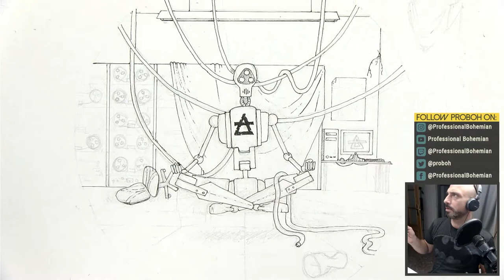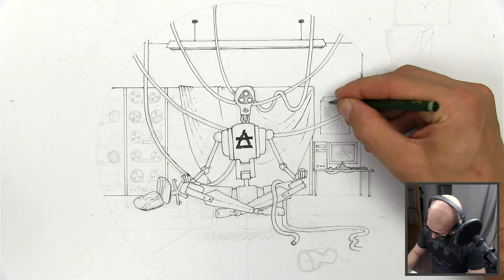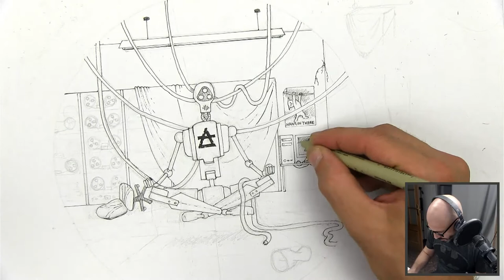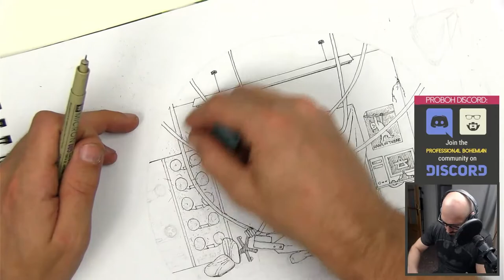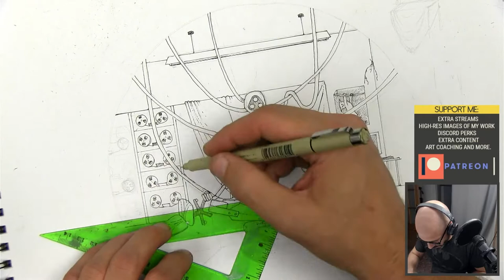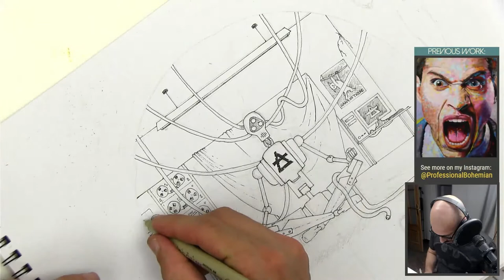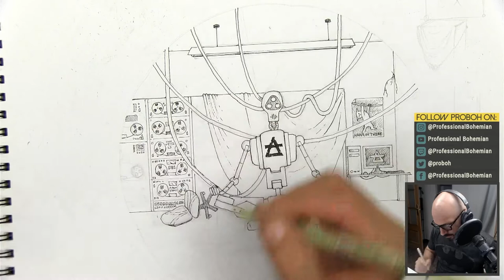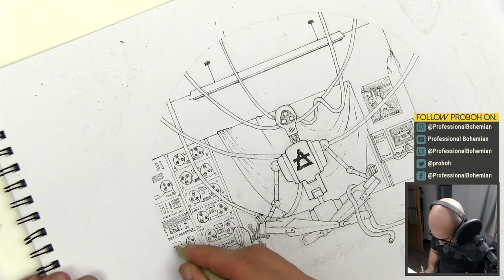Zen Robot - how to draw and paint a robot in watercolor - pt9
In this series, we're drawing a meditating robot based on prompts given by my community. Hope you enjoy it guys!